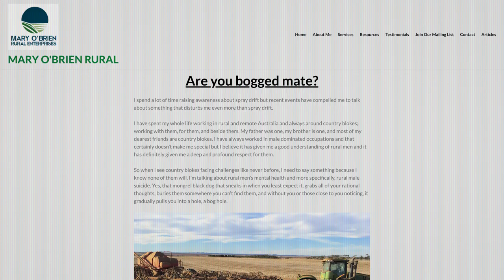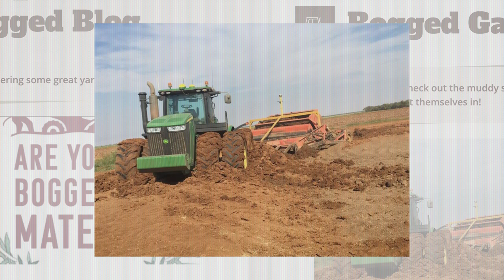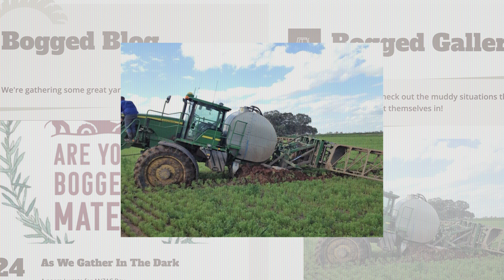Getting out of the mud || Aaron Kearney OAM interviews Are You Bogged Mate? founder Mary O'Brien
We all get bogged sometimes. And it can be a bit embarrassing, even shameful, to ask for a hand when you've bogged two (maybe even three or four) vehicles trying to get out. We might even be really hesitant to ask for help to get out of the mud, but we're never hesitant to help a mate - we'll all do something that will help a mate.

There's lots Men's Sheds and Are You Bogged Mate? have in common. We know it's important for blokes to get together, shoulder to shoulder, to connect (sometimes in silence!), to have a community of support and to have a few good mates that make it all worthwhile. Aaron Kearney OAM and Are You Bogged Mate? founder Mary O'Brien talk on connection, community and camaraderie when it comes to getting out of the mud.